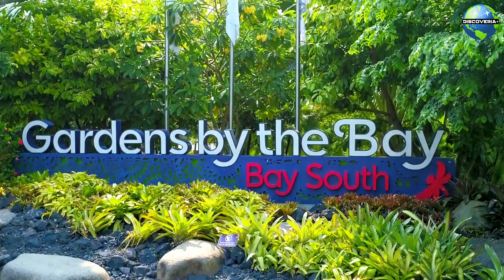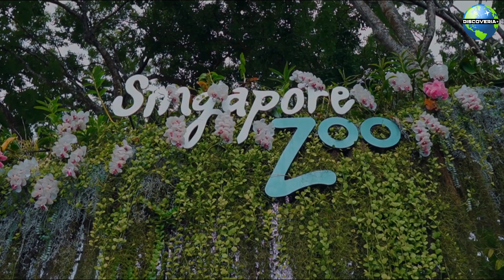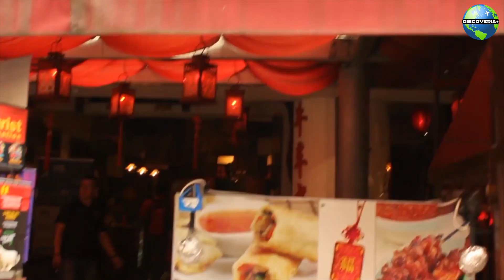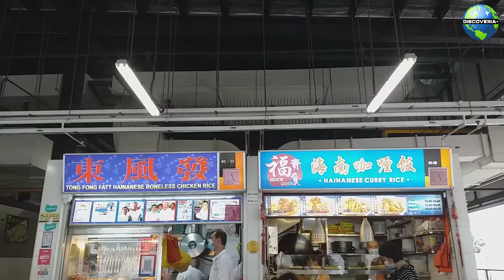Top 10 Best Things to Do in Singapore: 2024 Travel Guide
🌏 Discover the top 10 best things to do in Singapore with our ultimate 2024 travel guide!

🇸🇬 From exploring the architectural marvel of Marina Bay Sands 🏙️ and the horticultural wonderland of Gardens by the Bay 🌺 to experiencing the thrill of Sentosa Island 🎢 and the unique cultural vibe of Chinatown 🏮, Singapore offers an unforgettable mix of attractions.

🐾 Visit the world-renowned Singapore Zoo, shop till you drop on Orchard Road 🛍️, and enjoy the vibrant nightlife at Clarke Quay 🌃. Don’t miss the iconic Merlion Park 🦁 and the trendy Haji Lane in Kampong Glam 🎨.

Experience Singapore's culinary delights at famous hawker centres like Maxwell Food Centre and Lau Pa Sat 🍜.

© Discoveria +